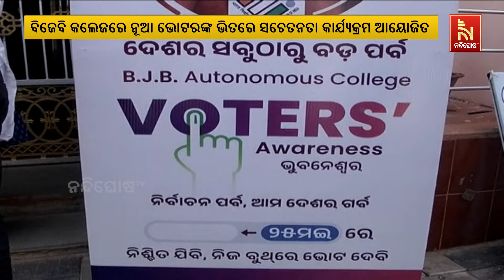ଭୁବନେଶ୍ୱର ବିଜେବି କଲେଜରେ ନୂଆ ଭୋଟରଙ୍କ ଭିତରେ ସଚେତନତା କାର୍ଯ୍ୟକ୍ରମ | Nandighosha TV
ଭୁବନେଶ୍ୱର ବିଜେବି କଲେଜରେ ନୂଆ ଭୋଟରଙ୍କ ଭିତରେ  ସଚେତନତା । ଭୁବନେଶ୍ୱର ମହାନଗର ନିଗମ ଓ ଖୋର୍ଦ୍ଧା ଜିଲ୍ଲା ପ୍ରଶାସନ ପକ୍ଷରୁ କାର୍ଯ୍ୟକ୍ରମ ଆୟୋଜିତ ।

* DishTV Channel No: 1367
* Airtel Digital TV Channel No: 611
* TATASky Channel No: 1779
* Hathw@y Channel No: 731
* NXT Digital Channel No: 16
* SITI Channel No: 17 & 458
* GTPL Channel No: 719
* SUN Direct Channel No: 667
* Asianet Channel No: 219